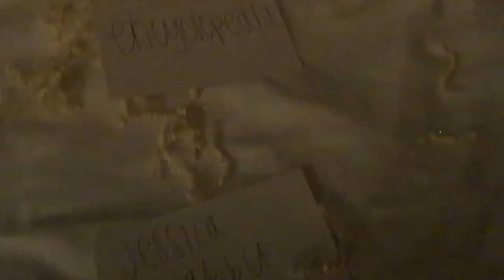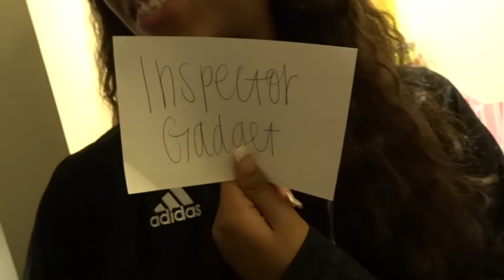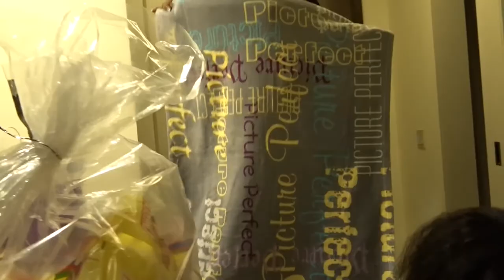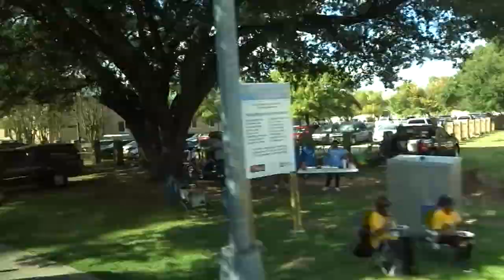Life As A Black Fox | PVAMU vs. Southern Game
📸: kaylas.worldd
👻:fifty_shadesofk
🐣: xoloveekaylaa

FAQ:
19
Sophomore
Biology Pre- Med
Cali Raised , Houston, Texas Livin'

XOXO KayKay